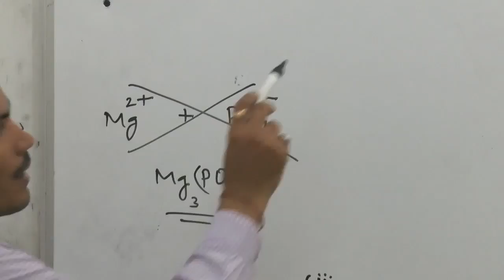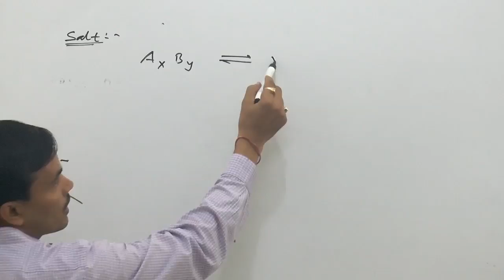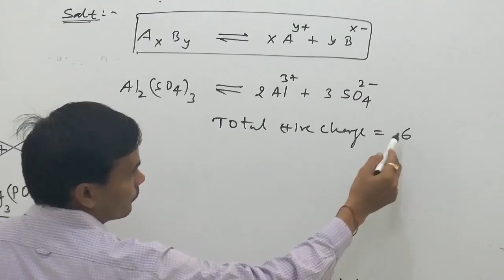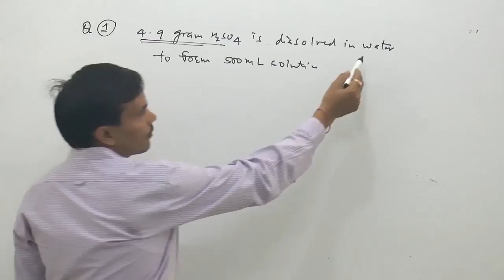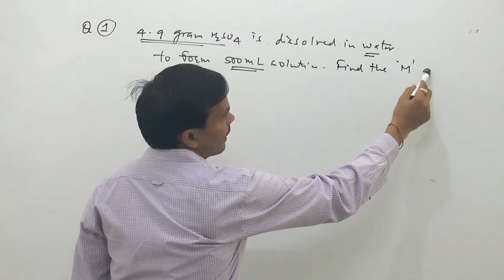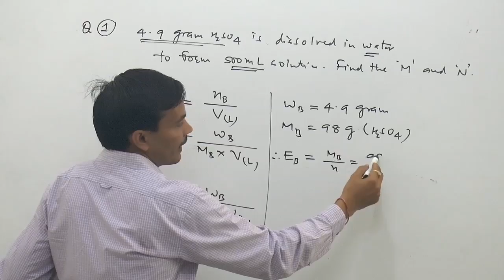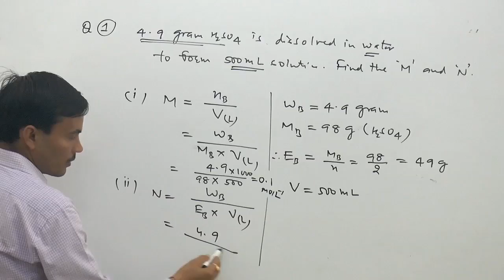Concentration Terms Normality Basic part 2